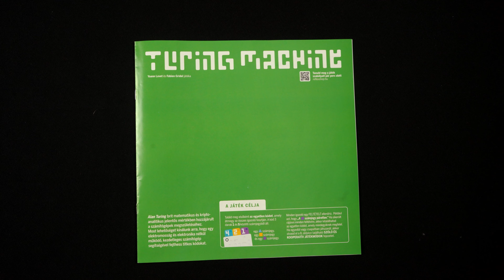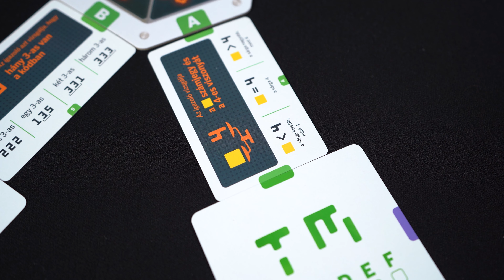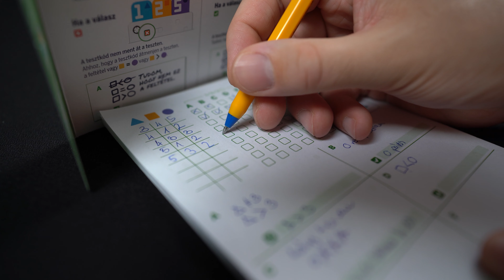Turing Machine 💻 Unboxing & Bemutató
Alan Turing, a számítástechnika egyik atyja volt, akinek az algoritmus koncepcióját is köszönhetjük. A Turning Machine az ő elméletének állít emléket, hiszen ebben a játékban egy csupán kartonelemekkel működő számítógéptől lehet kérdezni. A cél az, hogy egy háromjegyű kódot mindenkinél gyorsabban fel tudj törni. Ehhez az eszedre kell hagyatkoznod, no meg a dedukciós képességeidre. De ne aggódj, a gép ott segít, ahol csak tud. De nehogy valaki ügyesebben használja mint te...

Gyere, látogass meg minket személyesen is, ha van kedved:
🆓 ingyenes társasjáték klub minden pénteken és szombaton 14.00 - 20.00

⏰ Hétfőtől péntekig: 10:00 - 20:00; Szombaton 10:00 - 14:00

Minden szuper videónkról értesülsz, ha feliratkozol a csatornánkra. Ne felejtsd el benyomni az aprócska csengőt sem!🔔